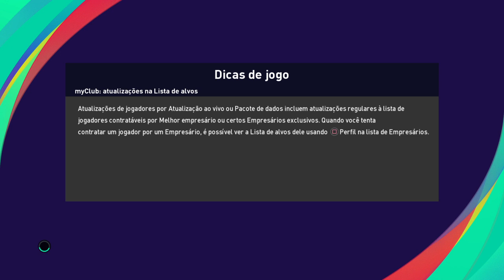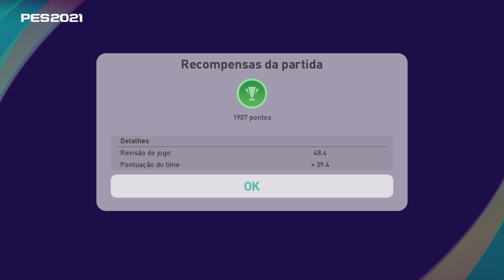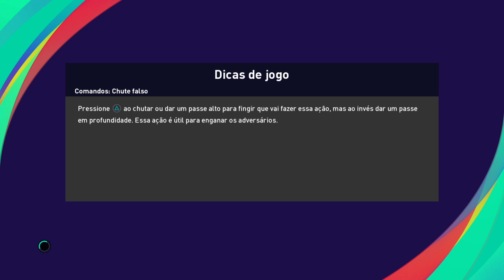PES 21 #94 My Club Brasil X Suécia